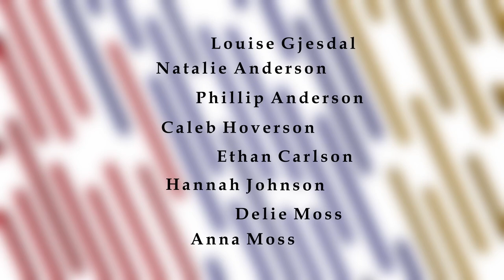You Know You're in Bible Bee... Alumni Edition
If you know what this video is, you might be a Bible Bee alumni!